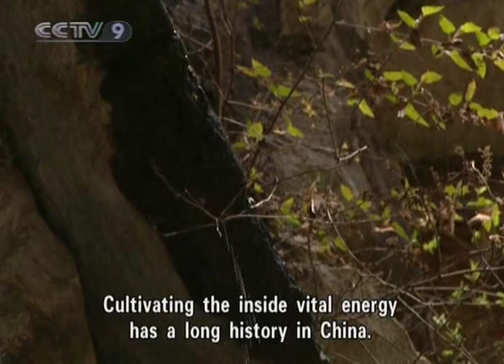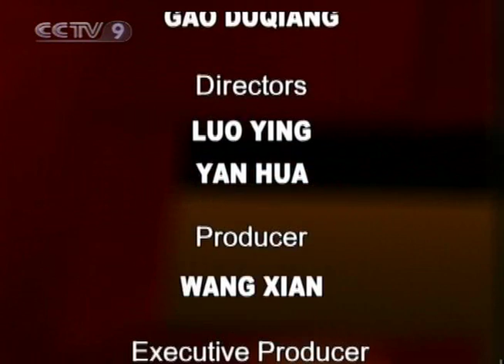【New Frontier HQ】 Chinese Kungfu (06) Wudang Kungfu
Channel: CCTV-9 International
Program: New Frontier Documentary
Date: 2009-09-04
Description: Chinese Kungfu (06) Wudang Kungfu
Video Series ID: k2wQCetndxyJ2pncXTN6Yg==